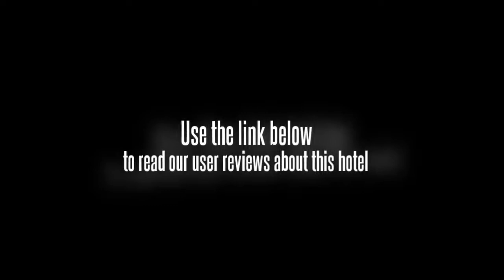Fuzhou Taijiang W&J Hotel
If you're travelling with a family in tow, the Fuzhou Taijiang W&J Hotel offers sizeable rooms geared towards the requirements of families and kids. Amenities featured in the rooms include a plasma / LCD TV, tea and coffee making facilities and cable / satellite channels. Wireless internet is available throughout the hotel, ensuring you'll have no trouble staying connected during your trip. All rooms are air conditioned and come with a mini bar.

Flower Lane Church and Fuzhou University are within easy driving distance of the Fuzhou Taijiang W&J Hotel. Fuzhou city centre is within an easy 10 minute drive. Fuzhou Changle International Airport (FOC) is a 50 minute drive from the hotel. In addition, staff at the help desk will be happy to book tours and help guests with local travel advice. Church of Heavenly Peace and St. John's Church Fuzhou are under 10 minutes away by car.